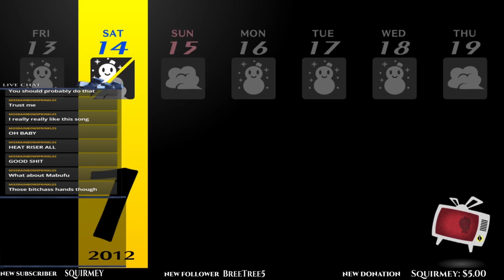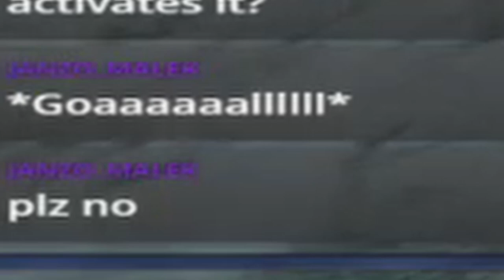Twitch Highlights - Best of Persona 4 Golden - Part 15!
It's been 15 episodes and I still get excited whenever Nanako shows up.

We stream Monday, Wednesday, Thursday, and Friday, 4-7 PM EST, and even if you can't catch us live, all our stream footage is saved via highlights on our twitch channel.

This video was edited by ClearPearl.